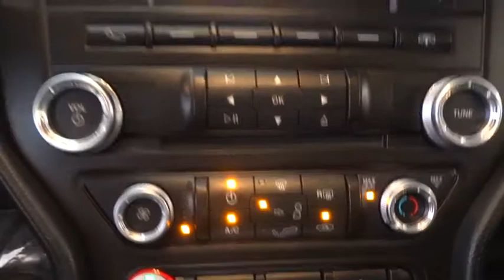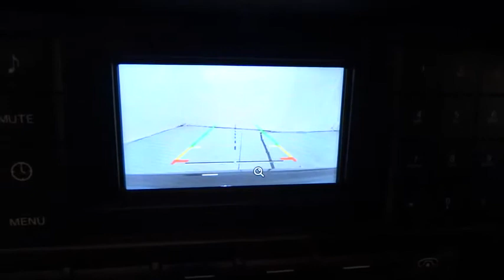2016 Ford Mustang Fresno, Clovis, Selma, Hanford, Bakersfield, CA G5261311NW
Shadow Black Used 2016 Ford Mustang available in Fresno, California at Lithia Hyundai of Fresno. Servicing the Clovis, Selma, Hanford, Bakersfield, CA area.
2016 Ford Mustang 2dr Fastback EcoBoost - Stock#: G5261311NW - VIN#: 1FA6P8TH3G5261311

5590 N. Blackstone

ONLY 30,593 Miles! Shadow Black exterior. PRICED TO MOVE $500 below Kelley Blue Book!, EPA 31 MPG Hwy/22 MPG City! Back-Up Camera, iPod/MP3 Input, Turbo Charged, WHEELS: 18 X 8 MAGNETIC PAINTED/MAC... Aluminum Wheels. CLICK NOW! KEY FEATURES INCLUDE: Back-Up Camera, Turbocharged, iPod/MP3 Input. Rear Spoiler, MP3 Player, Onboard Communications System, Keyless Entry, Steering Wheel Controls, Electronic Stability Control, Bucket Seats. OPTION PACKAGES: WHEELS: 18 X 8 MAGNETIC PAINTED/MACHINED Aluminum (STD). EXPERTS ARE SAYING: Edmunds.com explains The 2016 Ford Mustang is a well-behaved muscle car that loves the open road. Tire and wind noise are modest, making for a fairly peaceful cabin at highway speeds.. Great Gas Mileage: 31 MPG Hwy. AFFORDABILITY: This Mustang is priced $500 below Kelley Blue Book. MORE ABOUT US: Lithia Hyundai of Fresno sells new and used cars, trucks and SUVs near Visalia and Hanford, California. We offer financing options and incentives for all Central California Hyundai customers. Conveniently accessible from the Golden State and Yosemite Freeways, we are located at 5590 N. Blackstone in Fresno. Less than thirty minutes from Hanford and Visalia, our sales department is open seven days a week to serve you. Pricing analysis performed on 10/30/2018. Fuel economy calculations based on original manufacturer data for trim engine configuration. Please confirm the accuracy of the included equipment by calling us prior to purchase.